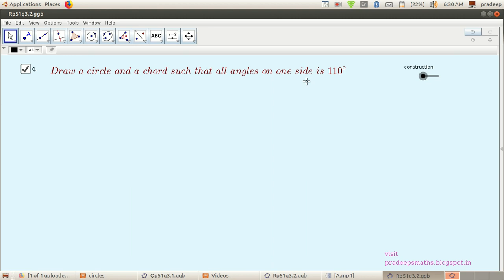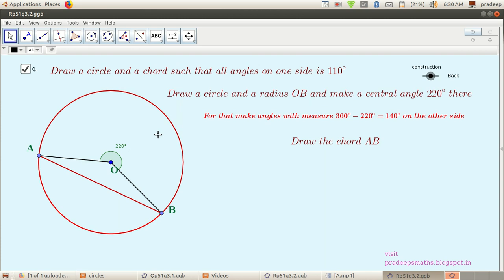All angles on one side is 110